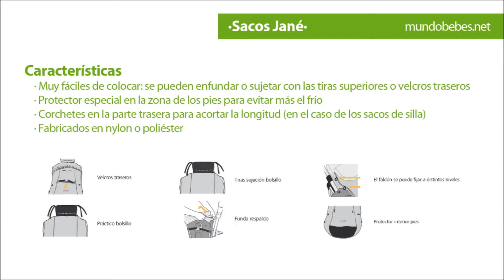Sacos Jané | mundoBebes.net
presenta los sacos Jané para sillas de paseo y cochecitos de bebé. Todos los sacos de Jané cuentan con un interior acolchado y calentito y exterior impermeable para repeler el agua de la lluvia.

En este vídeo te mostramos todas las ventajas de los sacos de Jané para sillas (Nest Plus) y cochecitos (grupo 0 Moom).

Tu tienda de bebés en internet. Entrega gratuita a partir de 59 euros.